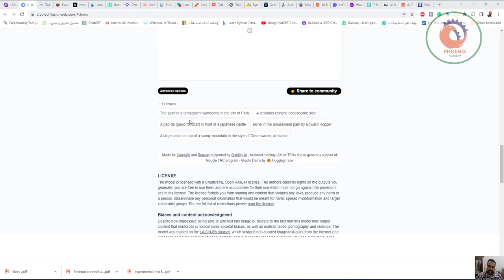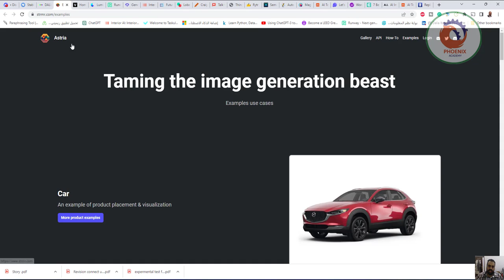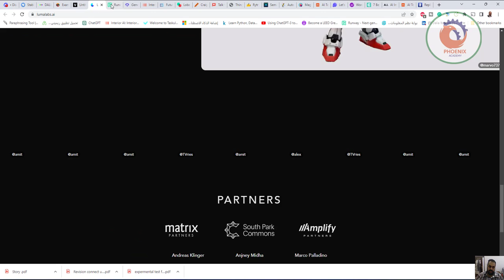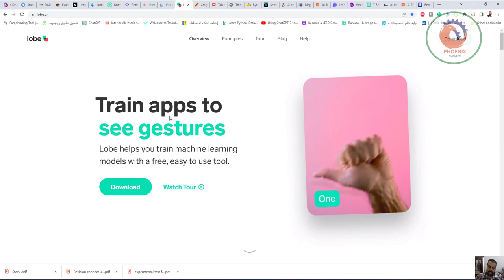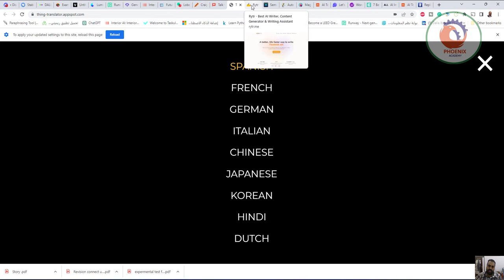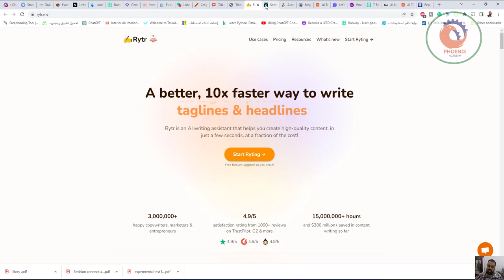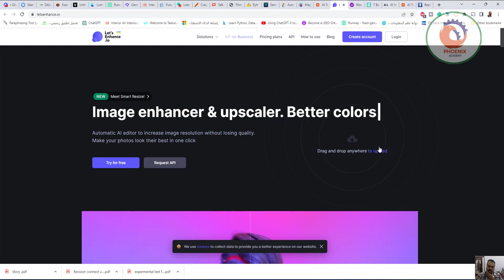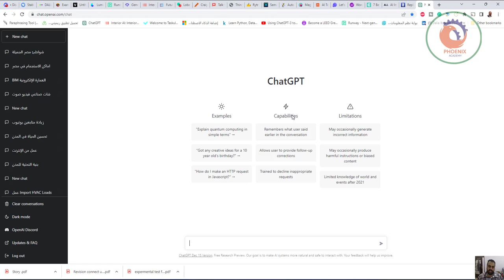افضل مواقع الذكاء الاصطناعي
تصحيح     دا داتابيز لكل مواقع ال ai ووصف ليهم بيعملوا ايه    futurepedia.io
دا داتابيز لكل مواقع ال ai ووصف ليهم بيعملوا ايه

أتمنى أن ينال الشرح أعجابكم
OpenAI's DALL-E 2

❤️ روابط التواصل
✅ انستجرام